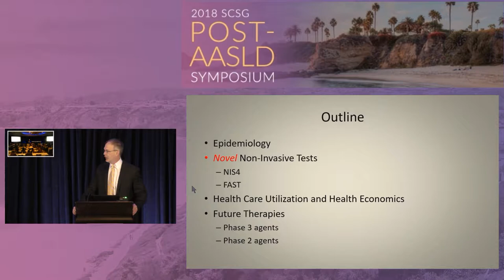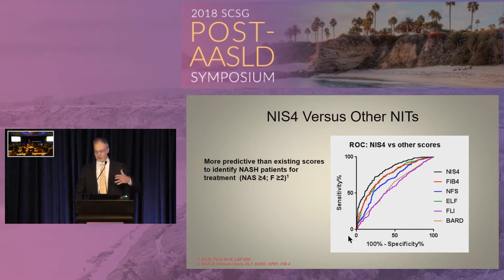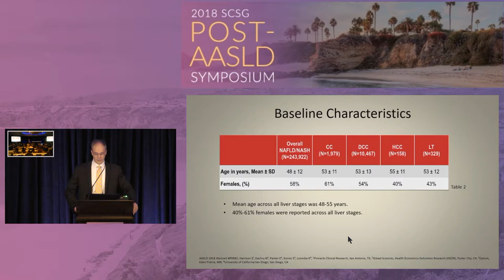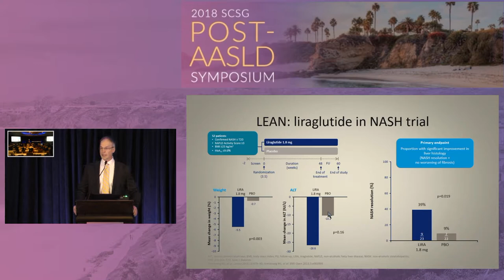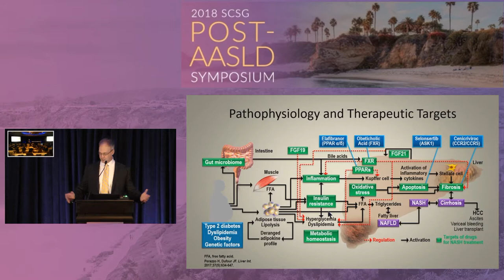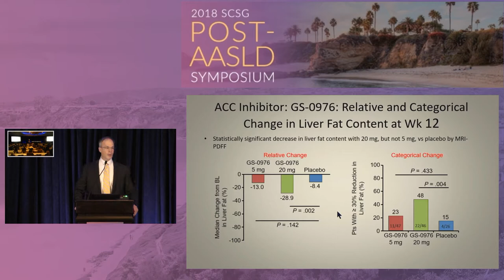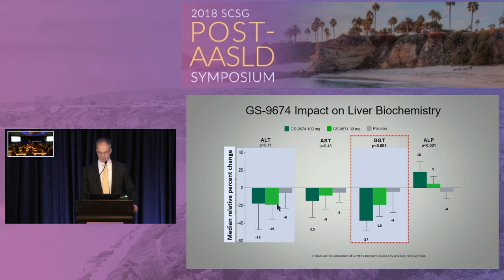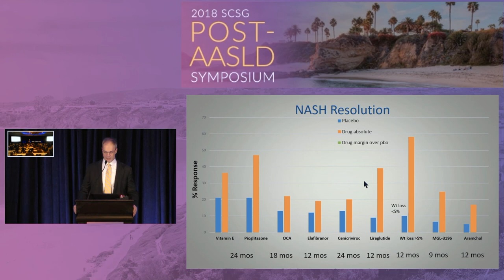2018 SCSG Post AASLD Stephen Harrison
2018 SCSG Post AASLD Stephen Harrison Update on NASH